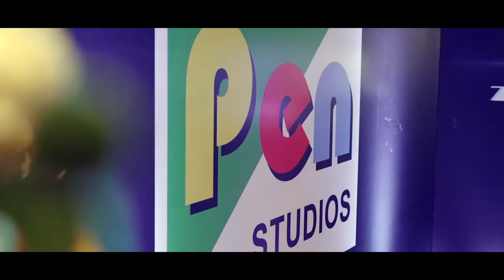Anupam Kher | Dr. Jayantilal Gada’s 60th Birthday | Pen Studios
We were Delighted to have Cheerful and Humble Anupam Kher at the 60th birthday celebration of Dr Jayantilal Gada (CMD - Pen Studios)